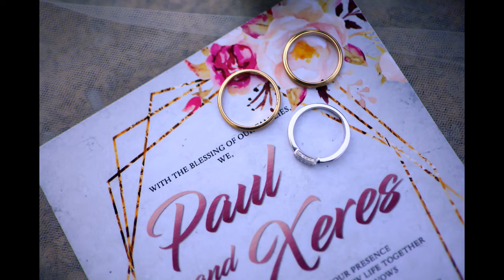Paul and Xeres | Photo Highlights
Quote Here

Name | Type
Date